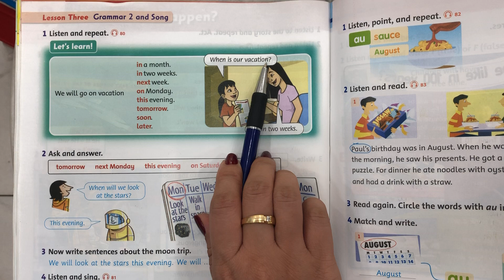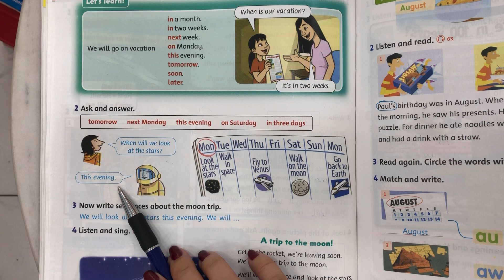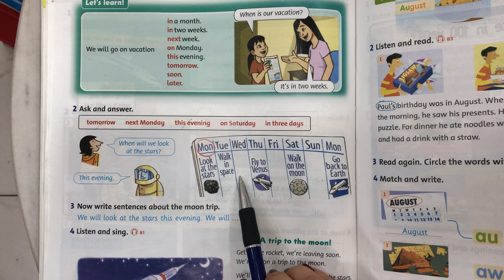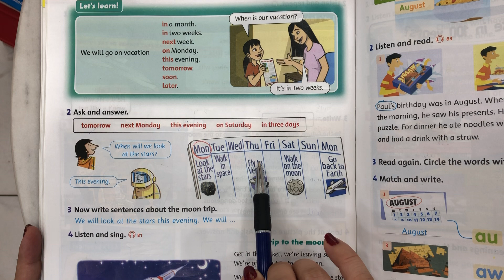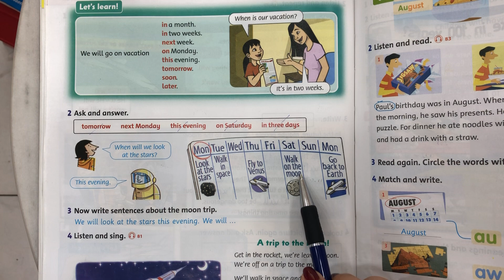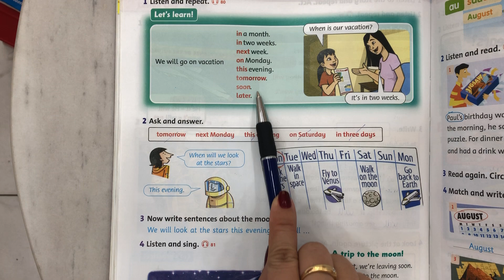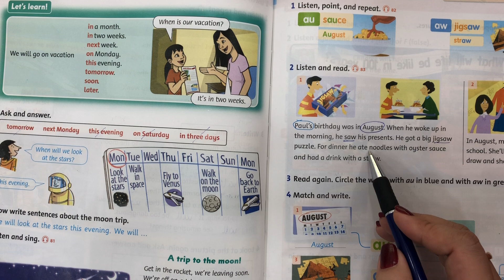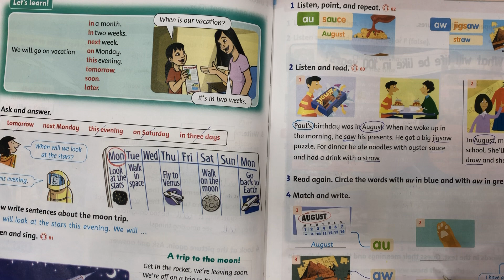HƯỚNG DẪN FAMILY AND FRIENDS 5 UNIT 9 LESSON 3+4